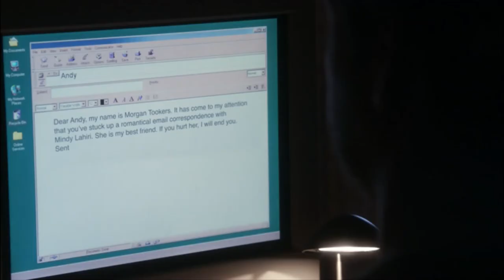The Mindy Project-The Best of Morgan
Here is a compilation of some of the best and  funniest moments by Morgan from the Mindy Project.

The Mindy Project
Hulu
Creator: Mindy Kaling
Starring: Mindy Kaling, Ike Barinholtz, Ed Weeks
Seasons:6

Any clips used in this video are owned by the creators of the Mindy Project. I am just a huge fan of the show.